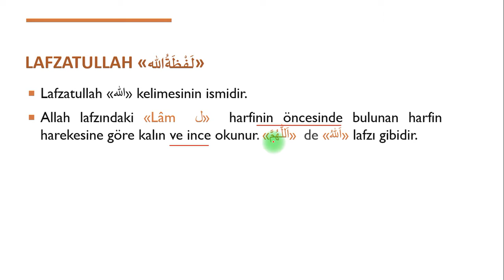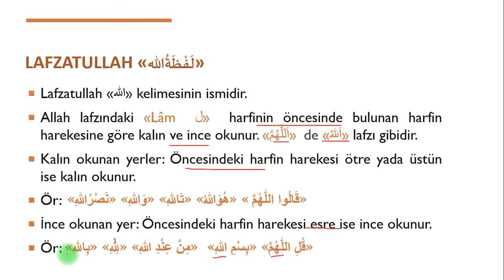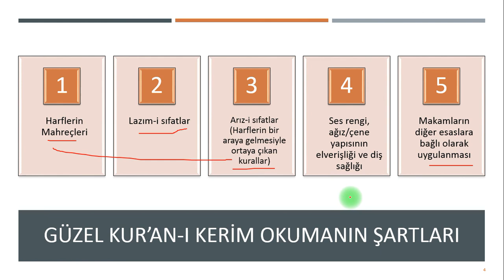Pratik Tecvid Dersi | 18. Lafzatullah - Allah Kelimesinin Okunuşu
Bu dersimizde arızi sıfatlardan olan Lafzatullahı ele aldık.
Lafzatullah nedir? Allah lafzının lam harfi ne zaman kalın ne  zaman ince okunur bilgilerini pratik kolay şekilde bu videomuzda öğreneceksiniz.